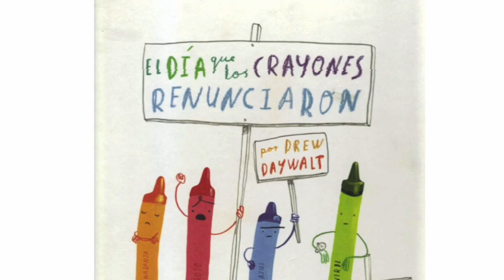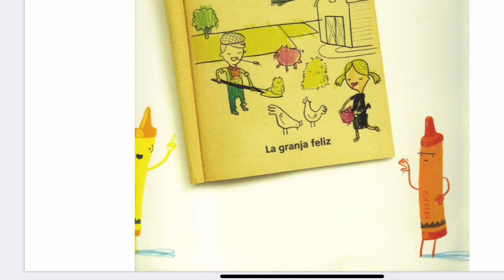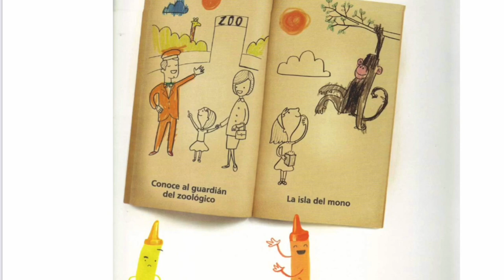El Día que los Crayones Renunciaron/Yahiz cuentacuentos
Un día en la escuela, cuando Duncan iba a sacar sus crayones, encontró un montón de cartas con su nombre.

El Día que los Crayones Renunciaron, de Drew Daywalt y Oliver Jeffers es una historia hermosa del sentir, amor, problemas y diversión que los crayones le ponen a cada dibujo de cada niño en el mundo entero.